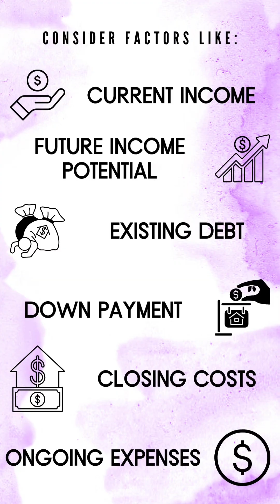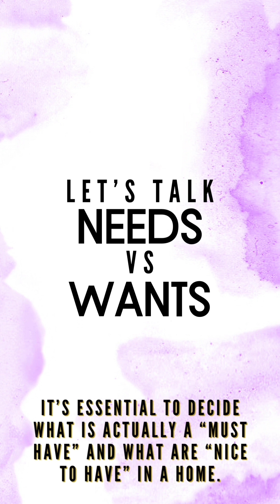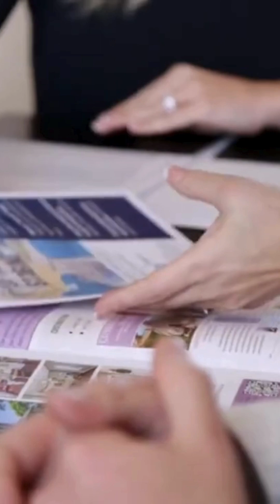Expert Home Buying Tips: Insights from Your Local Agent!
Join Lauren Miller-Nelson, your local realtor with Nelson Home Group Kearney Strong, as she shares expert home buying tips. From budgeting to finding the right realtor and lender, Lauren provides valuable insights to help you navigate the home buying process with confidence. If you're considering buying a home, this video is a must-watch!